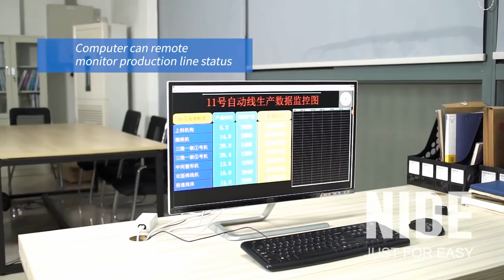motor manufacturing automatically : stator and armature production assembly line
Induction and electric motor manufacturing process video.This video is automatic machine assembly line about stator and armature.